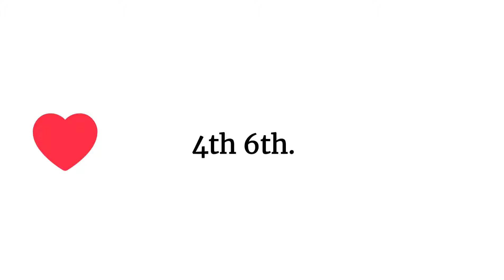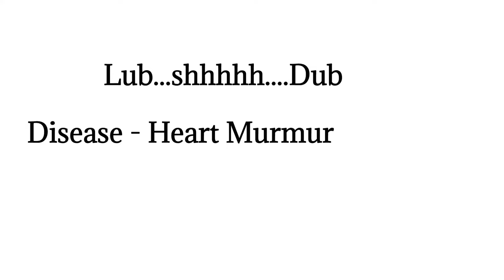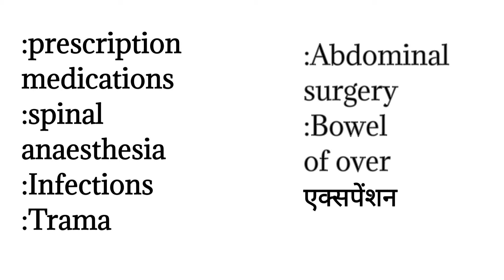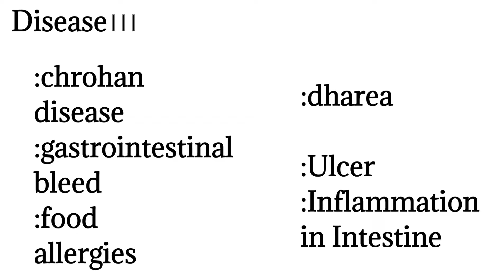stethoscope how to use in hind | stethoscope kaise use kare 🖐️🖐️🖐️🖐️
hello friends
is video me hmne apko stethoscope ke use kaise karte hai iske baare me btaya hai

how to use stethoscope
how to use stethoscope in Hindi

hello friends mera naam Junaid hai